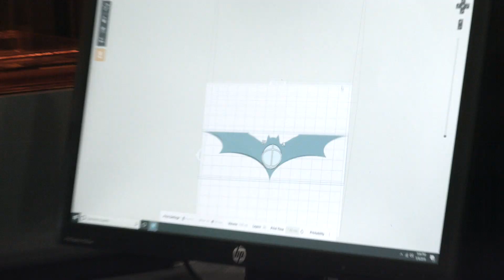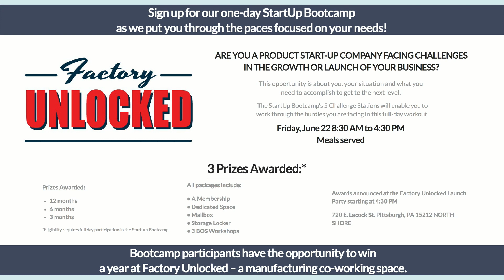FACTORY UNLOCKED BOOTCAMP 062218